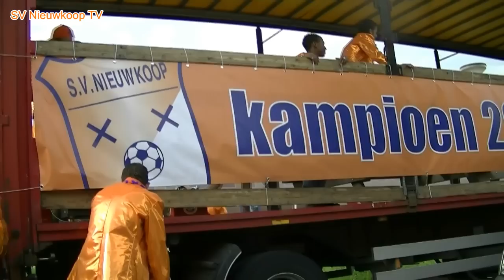SV Nieuwkoop op de platte kar